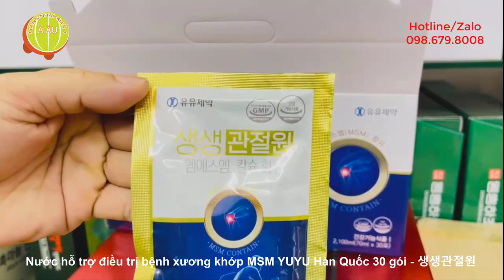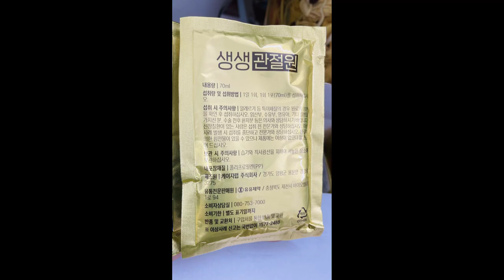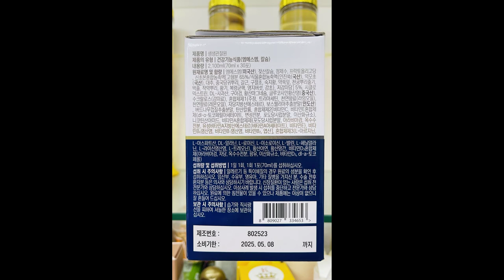Hỗ trợ điều trị Bệnh Xương Khớp - Hiệu quả vượt trội của nước MSM YUYU Hàn Quốc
Nước hỗ trợ điều trị bệnh xương khớp MSM YUYU Hàn Quốc 30 gói - 생생관절원:

Bệnh xương khớp là một vấn đề sức khỏe phổ biến và ảnh hưởng đến nhiều người trên khắp thế giới, không phân biệt tuổi tác. Việc chăm sóc và duy trì sức khỏe cho xương và khớp trở nên quan trọng hơn bao giờ hết. Chính vì vậy, chúng tôi xin giới thiệu đến bạn sản phẩm Nước hỗ trợ điều trị bệnh xương khớp MSM YUYU Hàn Quốc - một sản phẩm chất lượng và hiệu quả, đến từ đất nước Hàn Quốc nổi tiếng về dược phẩm và y tế.

Hoạt chất MSM và Công dụng cho sức khỏe xương khớp:

MSM (Methylsulfonylmethane) là hoạt chất chính trong sản phẩm này. Được tìm thấy tự nhiên trong một số thảo mộc và thực phẩm như sữa bò, trà, cà phê, cà chua, MSM đóng vai trò quan trọng trong việc giảm đau và viêm nhiễm trong xương khớp, tăng tính linh hoạt của chúng, bảo vệ sụn và giảm thoái hóa bề mặt sụn. Đặc biệt, những người ít vận động, người lớn tuổi, hoặc có tình trạng sụn khớp cần sự hỗ trợ đặc biệt.

MSM (Methylsulfonylmethane) có thể hỗ trợ phòng ngừa và điều trị một loạt các bệnh về xương khớp thông qua các cơ chế hữu ích. Dưới đây là một số bệnh về xương khớp thường gặp và cơ chế hỗ trợ của MSM:

Osteoarthritis (Thoái hóa xương khớp):
Cơ chế hỗ trợ: MSM giúp bảo vệ sụn khớp bằng cách giảm viêm nhiễm trong khớp, tăng cường sự linh hoạt của xương khớp, và cải thiện chức năng sụn.
Phòng ngừa: Sử dụng thường xuyên MSM có thể giảm nguy cơ phát triển osteoarthritis ở những người có yếu tố nguy cơ.

Viêm xương khớp:
Cơ chế hỗ trợ: MSM giúp giảm viêm nhiễm trong khớp bằng cách ức chế tổng hợp prostaglandin và cytokine gây viêm.
Phòng ngừa: MSM có thể giúp ngăn ngừa viêm xương khớp và giảm nguy cơ phát triển nhiễm trùng.

Bệnh đau khớp:
Cơ chế hỗ trợ: MSM giúp giảm đau liên quan đến các bệnh lý về xương khớp bằng cách làm giảm tình trạng viêm nhiễm và cải thiện tính linh hoạt của khớp.
Phòng ngừa: Việc sử dụng thường xuyên MSM có thể giúp ngăn ngừa đau khớp do các vấn đề về xương khớp.

Suy giảm chức năng xương khớp do lão hoá:
Cơ chế hỗ trợ: MSM hỗ trợ duy trì tính toàn vẹn và chức năng của xương khớp, giúp ngăn ngừa suy giảm chức năng xương khớp do quá trình lão hoá.
Phòng ngừa: Việc sử dụng thường xuyên MSM có thể giúp duy trì sức khỏe của xương khớp ở người già.

Gout (đau thấp khớp):
Cơ chế hỗ trợ: MSM có thể giúp giảm việc tái phát các cơn đau gout bằng cách làm giảm viêm nhiễm trong các khớp và cải thiện tính linh hoạt của chúng.
Phòng ngừa: Sử dụng MSM có thể giúp ngăn ngừa tái phát các cơn đau gout ở những người có yếu tố nguy cơ.

Tendonitis (viêm dây chằng):
Cơ chế hỗ trợ: MSM giúp giảm viêm dây chằng bằng cách giảm viêm nhiễm trong các dây chằng xung quanh xương khớp.
Phòng ngừa: Sử dụng MSM có thể giúp ngăn ngừa viêm dây chằng và đau do viêm.

Thông tin chung về sản phẩm:
Quy cách: Hộp 30 gói x 70ml.
Nhà sản xuất: Yuyu Pharmaceutical - Hàn Quốc.
Tiếp thị và phân phối Việt Nam: Hàng Nhập Khẩu Á Âu.
Nước hỗ trợ điều trị bệnh xương khớp MSM YUYU Hàn Quốc là lựa chọn tốt cho những người gặp vấn đề về xương khớp, cần sự hỗ trợ trong việc giảm đau, viêm nhiễm, và duy trì sức khỏe chung của hệ thống xương khớp. Sản phẩm này đã được phân phối tại thị trường Việt Nam bởi Hàng Nhập Khẩu Á Âu, một đơn vị đáng tin cậy.

Hãy đặt niềm tin vào sản phẩm Nước hỗ trợ điều trị bệnh xương khớp MSM YUYU Hàn Quốc và hưởng một cuộc sống khỏe mạnh và thoải mái hơn.

Nước hỗ trợ điều trị bệnh xương khớp MSM YUYU Hàn Quốc - Lựa chọn của sức khỏe và sự thoải mái!

Một số sản phẩm tương tự:

Viên hỗ trợ điều trị xương khớp HANMI Hàn Quốc 120 viên - MSM Premium Royal Joint Booster (mẫu 2)

Viên uống hỗ trợ điều trị xương khớp SMS BIO PHARM Hàn Quốc 480 viên - Signature MSM Gold

Viên hỗ trợ điều trị xương khớp HANMI Hàn Quốc 120 viên - MSM Premium Royal Joint Booster (mẫu 1)

Viên uống hỗ trợ điều trị xương khớp Puritan's Pride Mỹ 60 viên - Double Strength Glucosamine Chondroitin MSM Joint Soother MobiliFlex
00:00 Giới thiệu MSM YOYU Hàn Quốc
01:00 Nước hỗ trợ điều trị bệnh xương khớp MSM YOYU - hiệu quả vượt trội
02:00 Hàng Nhập Khẩu Á Âu tiếp thị và phân phối thị trường Việt Nam